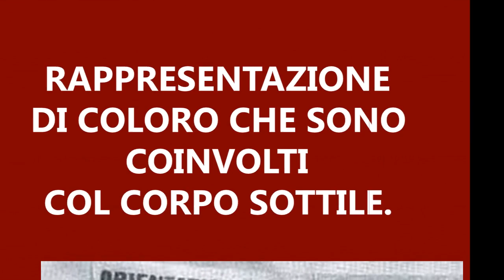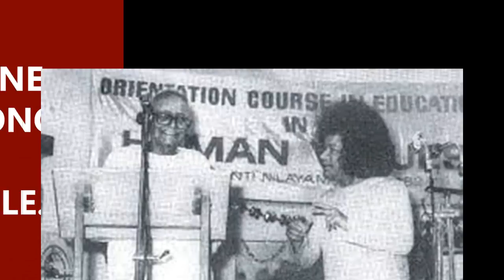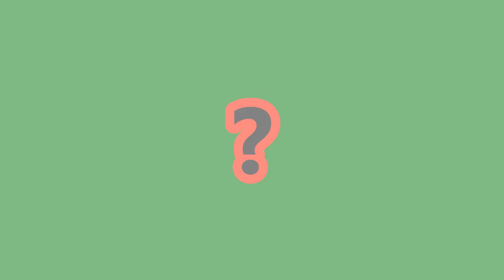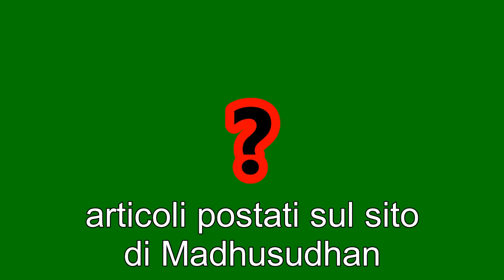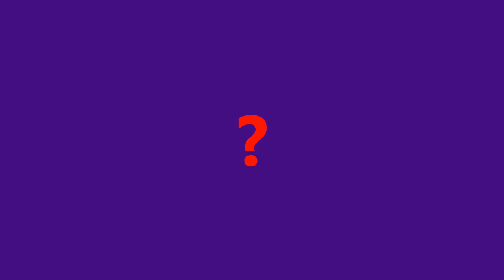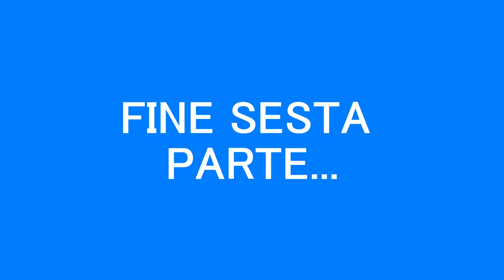FAR RISPLENDERE LA LUCE SULLA VERITA' 6*PARTE: Madhu, Prema Sai,Kali yuga, Poteri occulti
L' ego e l' orgoglio trascinano nella menzogna. Ritratto di Madhusudhan Rao Naidu e dei suoi complici.Madhusudan preannuncia l'arrivo di Prema Sai . Discorsi manipolati e falsi. Baba parla dei poteri occulti.
Penultima Parte di un' importantissima Opera redatta dai membri delllo  Sathya Sai International Organization denominata "SHINING THE LIGHT OF TRUTH"
PER SCARICARE IL LIBRO IN INGLESE:

Videoediting di Maria Cristina Zorzi-
Licenza Creative Commons -NON COMMERCIALE -NON OPERE DERIVATE-